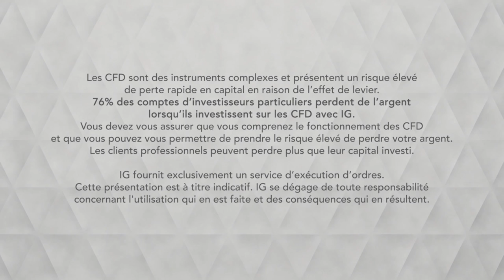Bourse - CAC, l’économie américaine s’essouffle ? - IG 06.06.2019